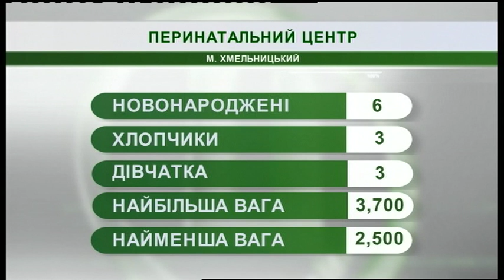06.06.2019. Новини. 07:30